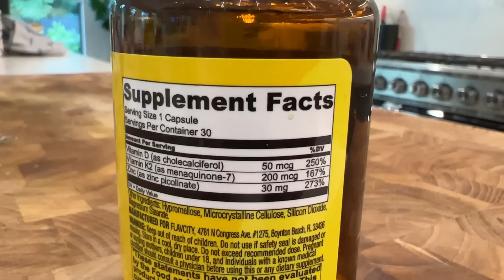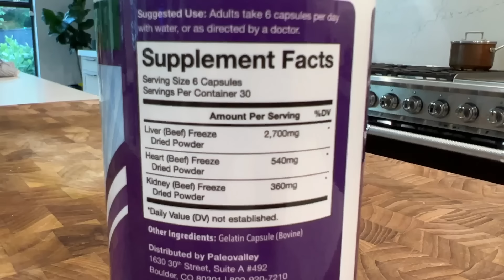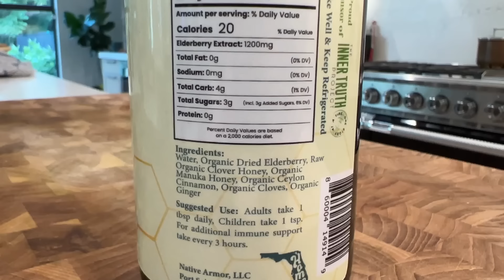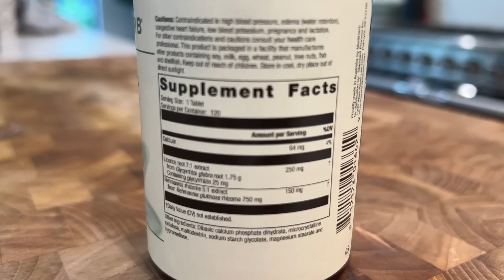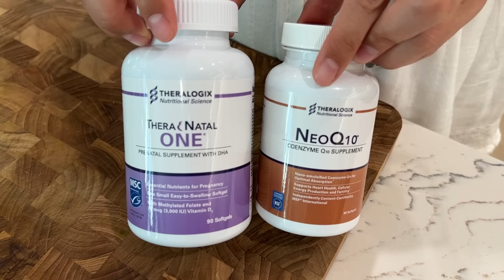Vitamins We Take EVERY DAY At 44 Years Old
Here are the vitamins and supplements Dessi and I take every day.